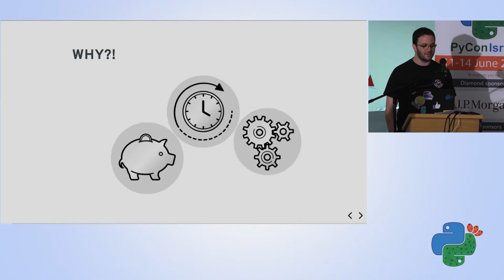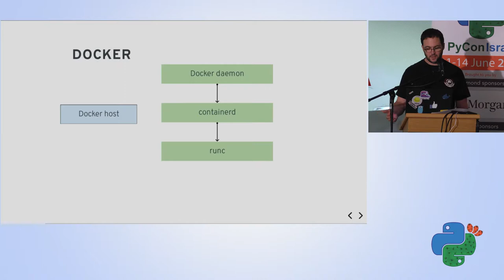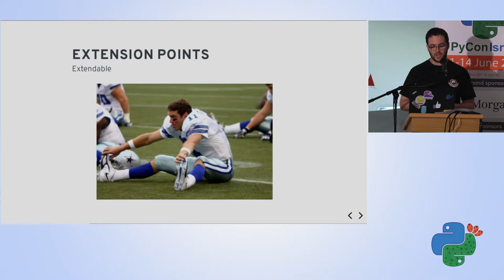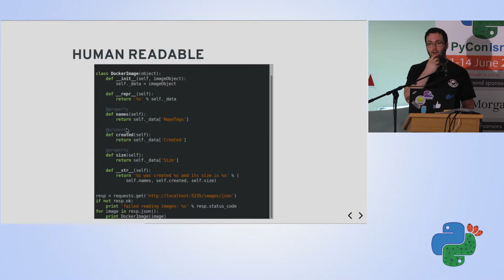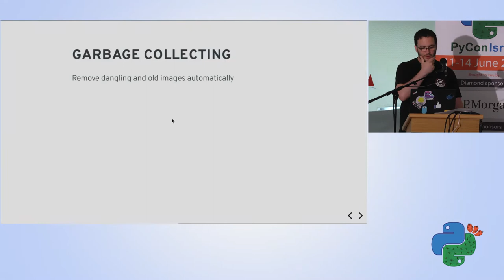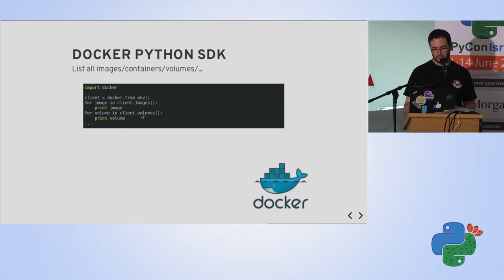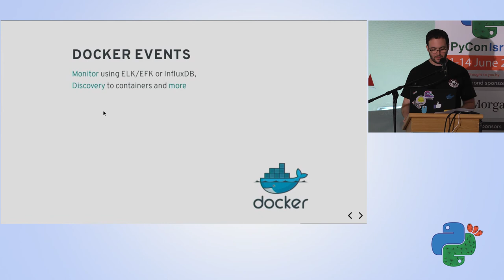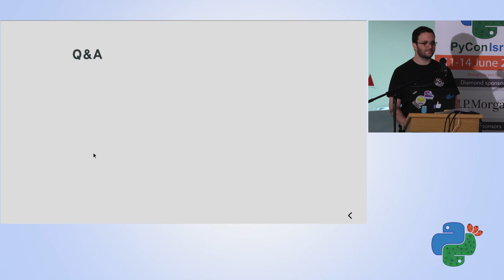Extend Docker using Python - Boaz Shuster - Pycon Israel 2017